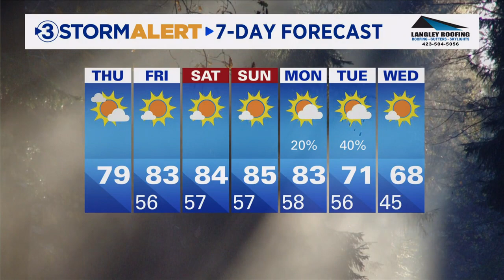Cedric Haynes Thursday weather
Clouds will partially clear for a partly sunny afternoon with warm wind from the south. The pleasant weather will continue into the evening.